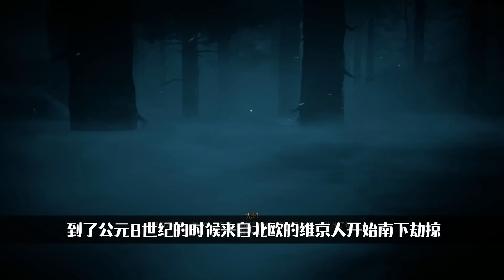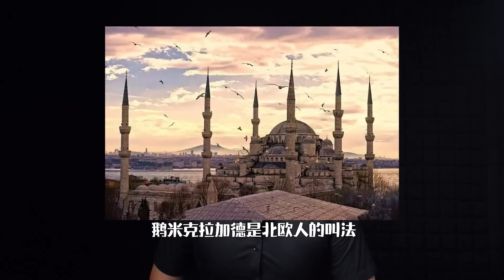好尸带你轻松看懂【刺客信条全系列】第四期：英灵殿（神话三部曲完结）